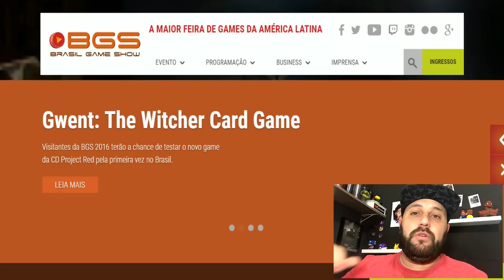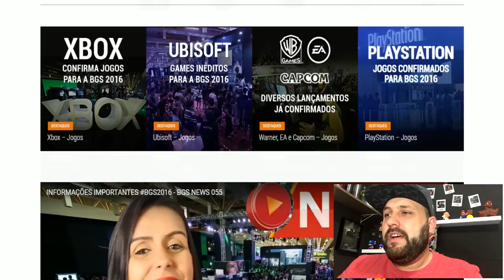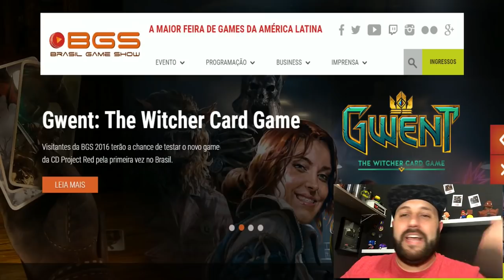BRASIL GAME SHOW 2016 COM A SUPERCELL E O CLASH ROYALE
"BRUNOCLASH"

GEEKSTER BRASIL

"BRUNOCLASH"

Música da Intro:
50 Cent - In Da Club

“Go Clash”